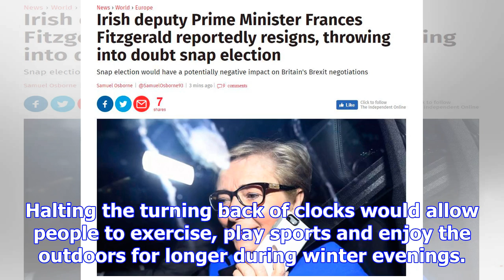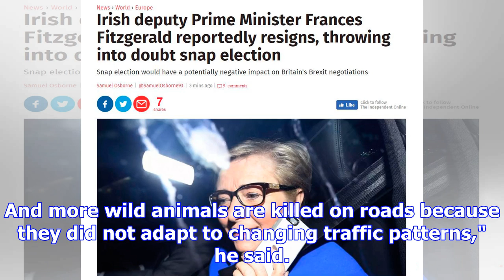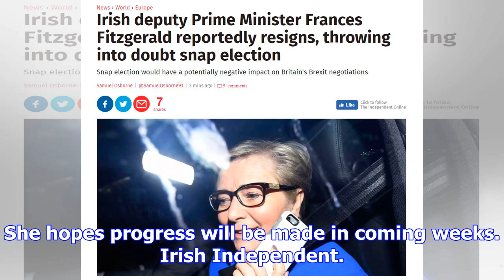Two irish politicians begin battle to stop clocks being turned back in the autumn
Fine Gael MEP Deirdre Clune. Picture: Steve Humphreys A battle to abolish 'winter time' and end the ...